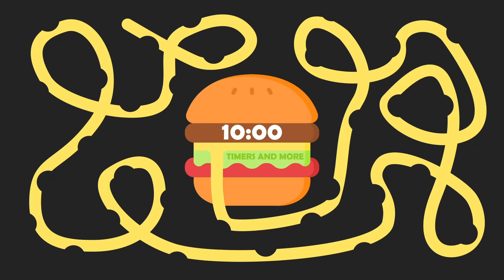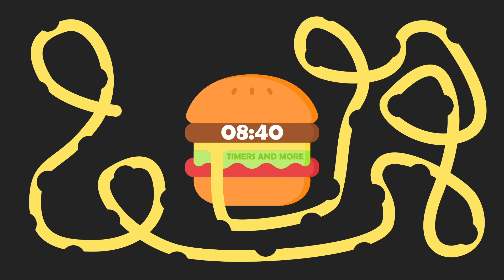10 Minute Burger 🍔 Bomb Timer [ GIANT BURGER EXPLOSION ]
Watch the cheese slowly melt until the burger create a Giant Burger Explosion.